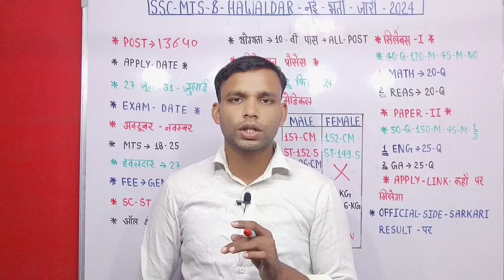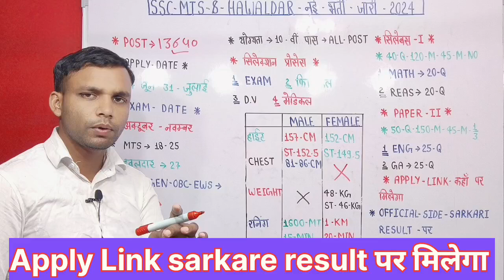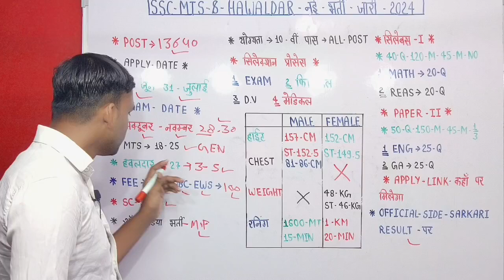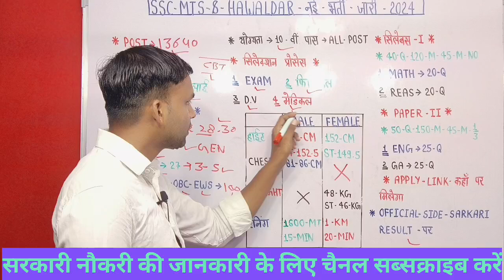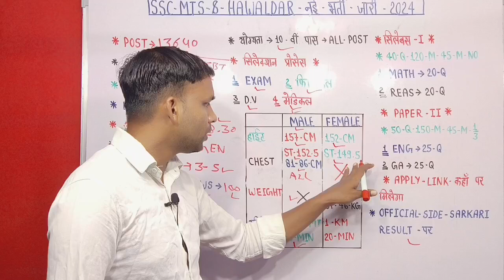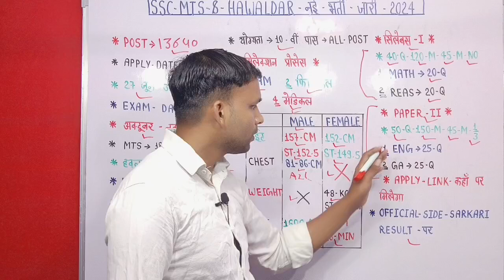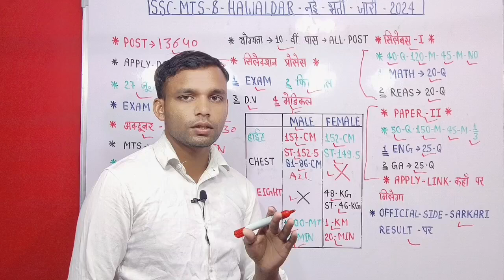SSC MTS & Havaldar Bharti 2024 l SSC MTS Havaldar New Vecancy 2024 l Apply Date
🇮🇳IM INDIAN🇮🇳

FOR-Business:-WhatsApp-Call-me
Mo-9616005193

                          🇮🇳Form Ayodhya🇮🇳
                                LM technical

ssc multi tasking staff Bharti kab a rahi hai
ssc mts ki bharti kon se vibhag main hoti hai